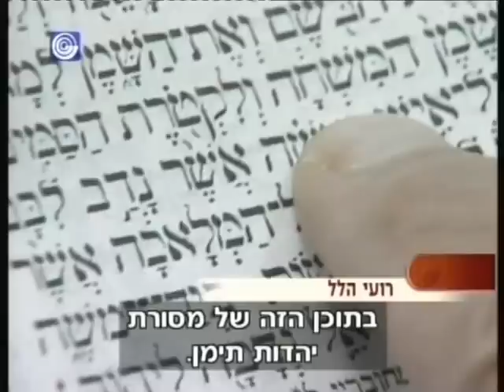כתבת יומן על הגאת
כתבתו של ברק טל על תופעת הגאת. שודר במסגרת "יומן" של הערוץ הראשון.
צילום: דני גרשון
עריכה: פטריק חנא